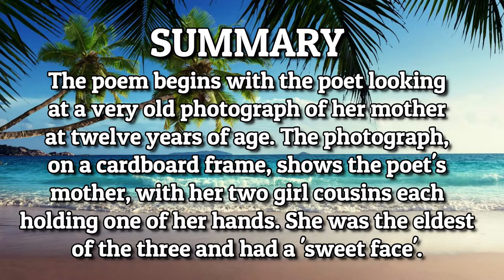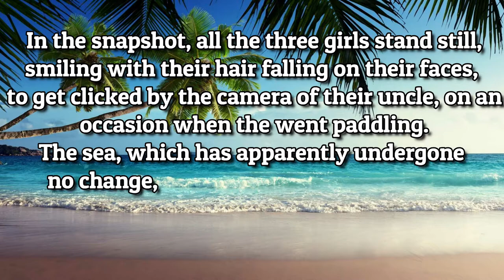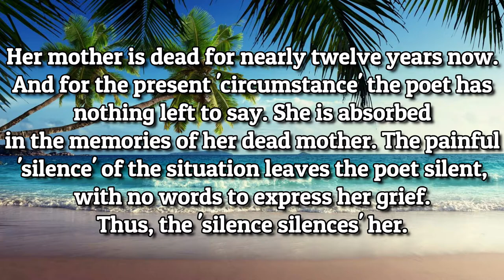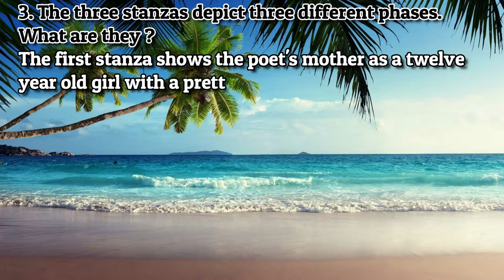A Photograph by Shourley Toulson - CLASS 11 | Hornbill CLASS XI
A photograph by Shourley Toulson.